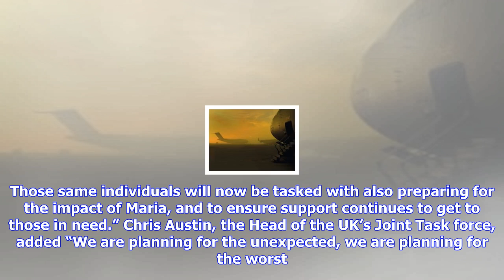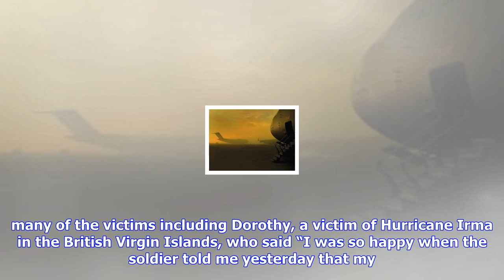Breaking News | Uk say it is 'ready to respond' to hurricane maria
Uk say it is 'ready to respond' to hurricane maria

UK aid experts, military assets and relief supplies are already in the region and ‘ready to respond’...